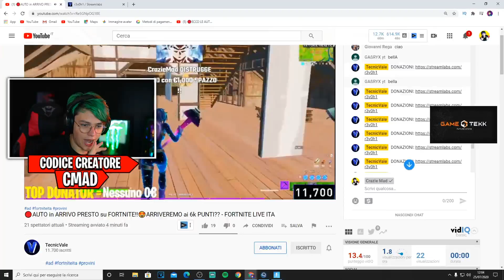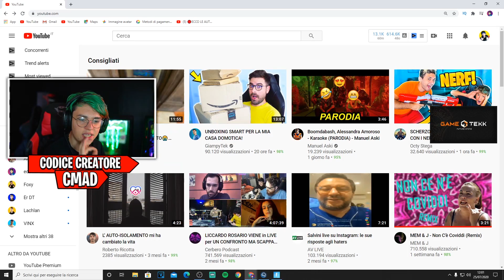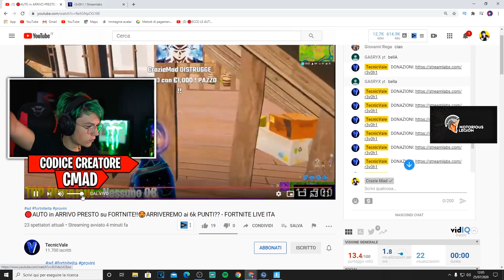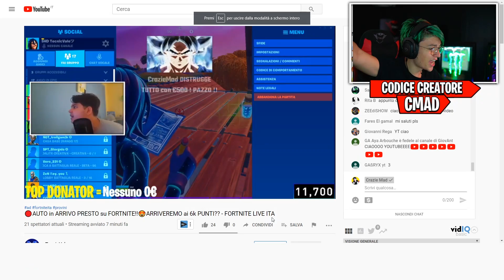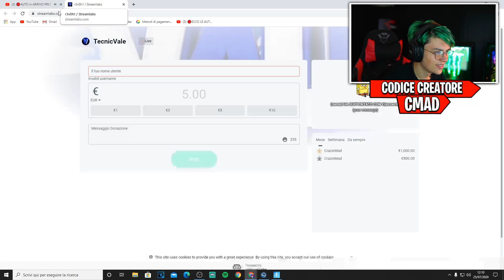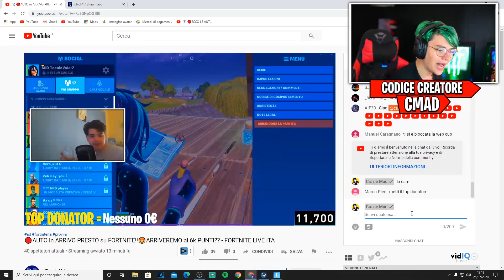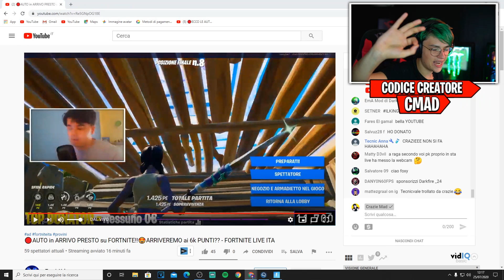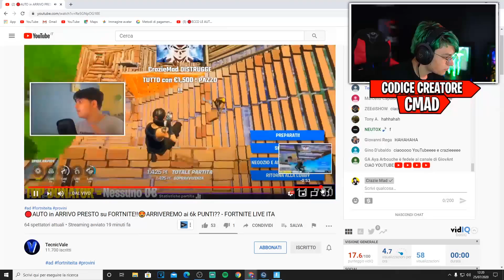DONO 3000€ e SPACCA il COMPUTER , E POI RIMBORSO...😂*IMPAZZITO*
In QUESTO VIDEO ANDRO' a DONARE 3000€ ad UN MIO AMICO in LIVE , PER POI RIMBORSARE e FARMI INSULTARE!😂